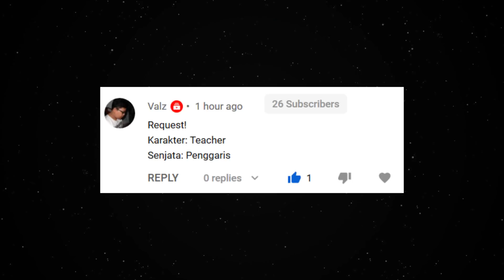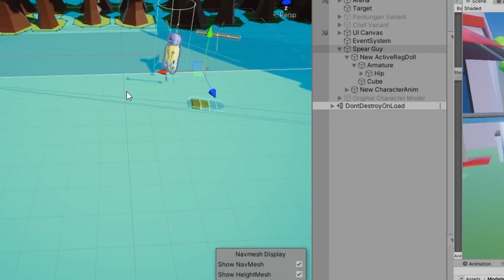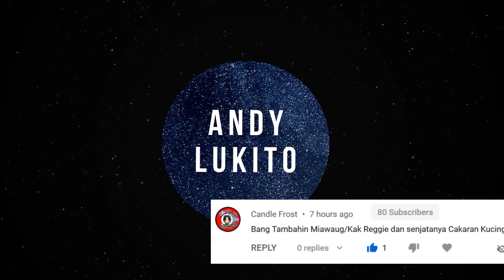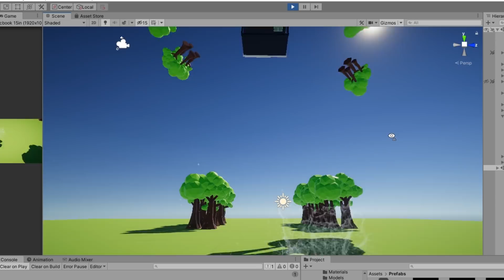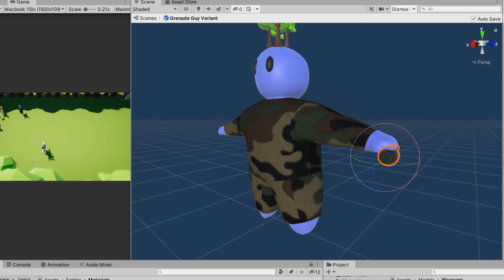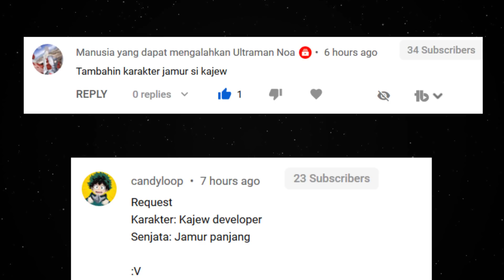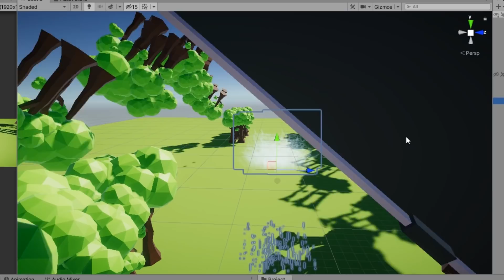Tambahin YOUTUBERS di Totally Accurate Battle Simulator gua! - TNABS Part 2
Gua tambahin 2 youtubers, MiawAug dan Kajew di Totally Accurate Battle Simulator gua. Gua bikin banyak karakter dan senjata baru sesuai dengan komentar kalian di video yang sebelum.
Karakter lain seperti bambu, geranad dan kerang ajaib di TABS versi gua.
Banyak bug dan tweaking yang perlu dilakukan tapi next time aja hehe

➽ About me :
Nama gw Andy Lukito dan video gw itu tentang game development dan game industri sendiri. Gw udah coba beberapa game engine tapi yang gw paling berpengalaman itu adalah di Unity.
Gw harap video-video gw bisa jadi entertainment atau inspirasi buat kalian. Thank you semuanya!